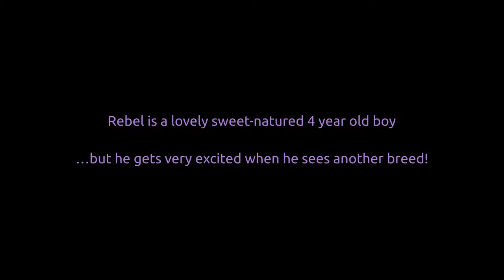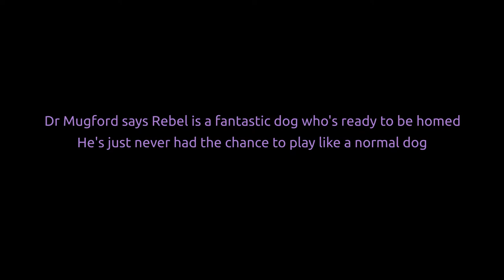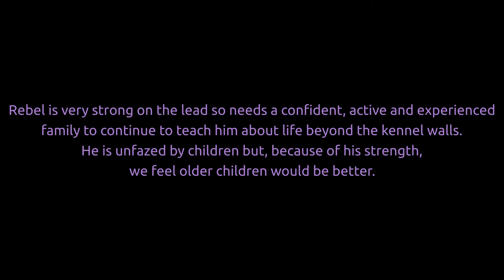Wimbledon Greyhound Welfare - Renaming Rebel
Volunteer Laura writes:

"🐾❤️ REBEL ❤️🐾
Rebel went to see top animal psychologist Dr Roger Mugford at The Animal Behaviour Centre in Chertsey this week. We have known for a long time that, despite his bouncy exuberance, Rebel is a sweet-natured and loving boy with humans and other greyhounds but it was his reaction to other breeds that we wanted to better understand.

I’ve been walking Rebel regularly since the beginning of this year and, in that time, we have visited lots of different places both on our own and in a group. He is now a regular member of the Surrey Sighthound Walking Group which he loves and where he now has quite a fan club amongst both hounds and humans. Rebel loves these outings but can get quite excited when he sees off lead dogs running around and, while he has never shown any aggression, he shows that excitement by jumping around like a kangaroo. At the beginning of our session with Dr Mugford, he was introduced to Roger’s own dogs until it became obvious he was safe enough to be allowed off lead in a secure paddock with them. As you can see in these videos we were all delighted to see that all Rebel wanted to do was explore his surroundings and play 😇

Dr Mugford’s summary of Rebel is that he is a fantastic dog who is ready to be homed. He feels it is clear he has never had the chance to play like a normal dog which means that he can be a bit over enthusiastic in his approach so would benefit from a home with another confident, playful dog (of any breed but medium sized and upwards would be preferable)

Rebel is very strong on the lead so needs a confident, active and experienced family to continue to teach him about life beyond the kennel walls. He is unfazed by children but, because of his strength, we feel older children would be better. That family will be rewarded with lots of love, laughter and many wet kisses (wether you want them or not! 😘)

Finally, Dr Mugford felt that we should change Rebel’s name for fear he may be type cast and has suggested Rupert as a suitable alternative but we thought we should call him Roger after the great man himself. What do you think?

If you're interested in rehoming Rebel or any of the 80+ greyhounds at our kennels that are looking for their forever homes, please phone the kennels on 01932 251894 and speak to our manager Carol. You can then visit any day between 11am and 2pm to meet the hounds.

Taking the kennel hounds out for a walk is also an important part of getting them socialised and ready for rehoming. If you'd like to help with this, just come down to the kennels. We are open every day between 11am and 2pm. No need to book ahead. If you have never walked any of our hounds before then the very first time you come you will need to bring two forms of ID (one with photo, one with address).